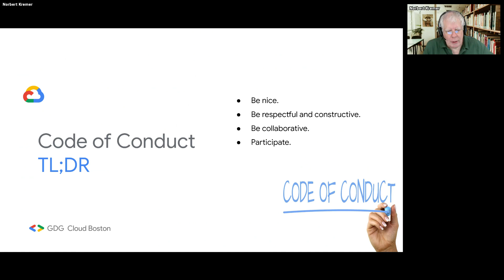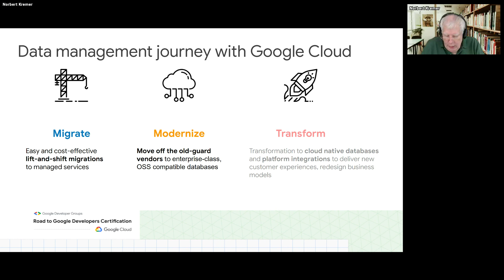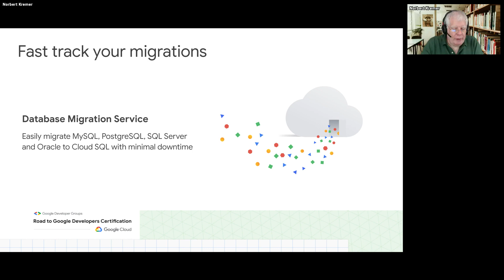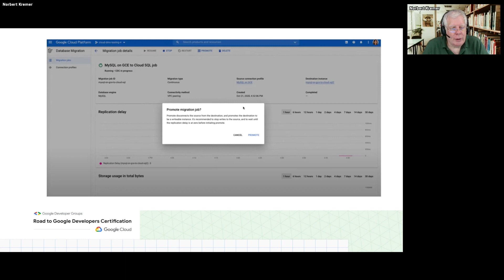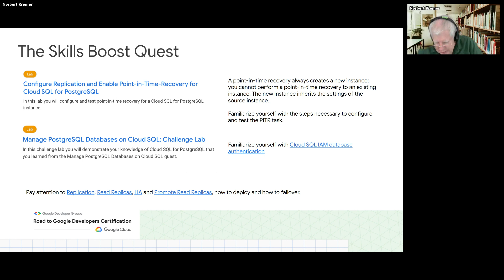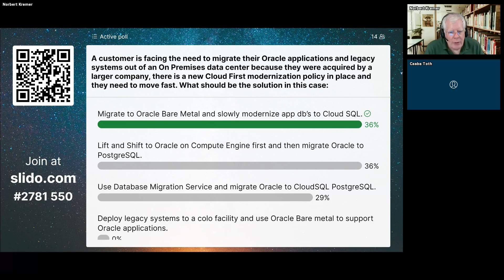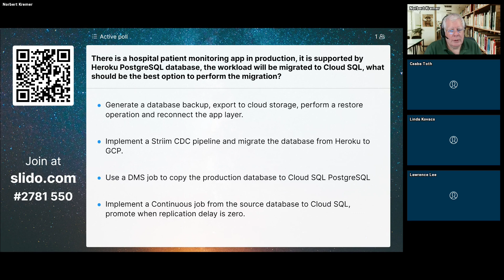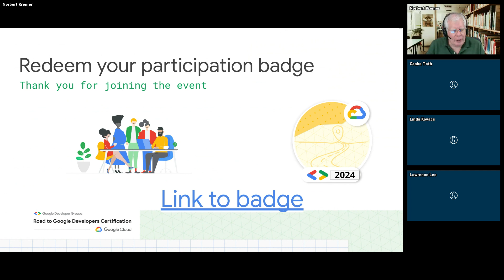Professional Cloud Database Engineer Certification Workshop - Formal Session 3 - July 16 2024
SLIDES
Some of the slides have speaker notes that provide additional context.

This is a recording of the Formal Session #3 meeting in the series Road To Google Developer Certification workshop - Professional Cloud Database Engineer. The session leaders are Norbert Kremer, Ph.D. of GDG Cloud Boston and Jessica Rudd, Ph.D. of GDG Atlanta. Google Developer Expert Glen Yu, who recently re-certified on this exam, also joined the discussion. The discussion is mostly about Course 04 (MySQL database migration) and  Course 05 (PostgreSQL database migration) in the Skills Boost Professional Cloud Database Engineer learning path. Five Sample Questions, similar to questions that might appear on the certification exam, were presented in a Slido poll. Various approaches to analyzing the questions were examined. The answers were revealed and even the session leaders were fooled by some questions.

You may listen to this and their other songs at the Free Music Archive.

IMAGE CREDITS
ASK Image by Dean Moriarty from Pixabay